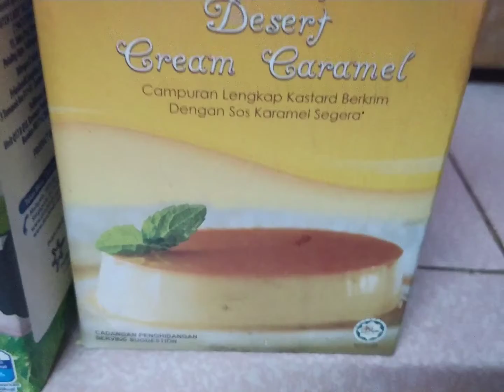Buat Cream Caramel ala desert hotel 5 minit sahaja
Cara pantas buat desert cream caramel pasti sedap, pasti jadi, tak hanyir, tak muak, tak leceh. Semudah 5 minit sahaja.